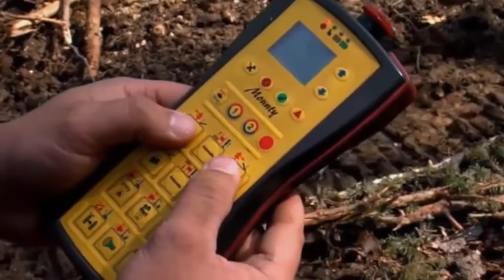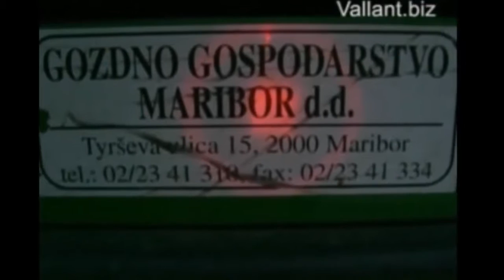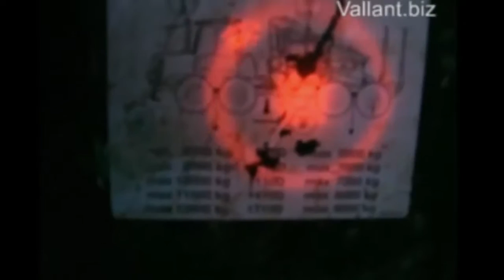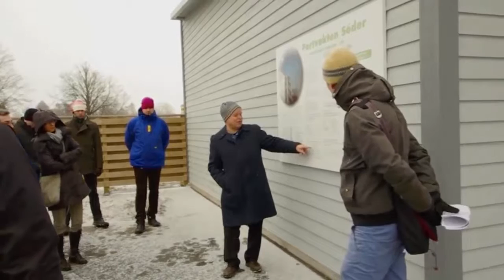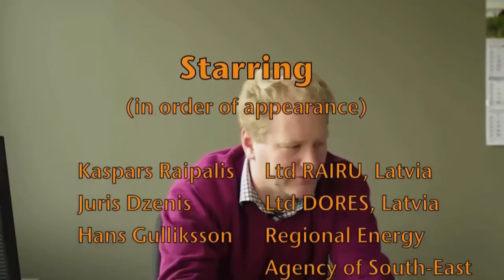UP3 awesome forestry equipment machinery, john deere wood log tractor, wood cutting machine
Most amazing Forestry equipment need to see, John Deere make specialised equipment for forestry operations including this machine that bundles the trim- waste effectively, it may you never seen it before, awesome forestry equipment machinery, john deere wood log tractor, wood cutting machine, amazing machine, most amazing forestry equipment compilation in the world.